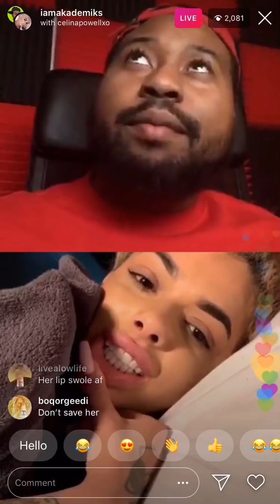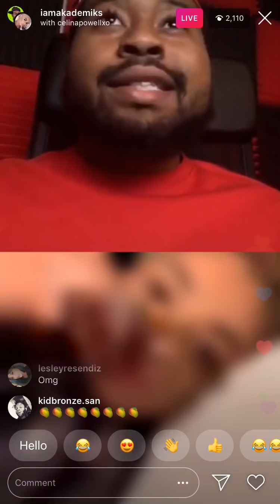DJ Akademiks live with Celina Powell "Tells 6ix9ine bm Sara to suck his........"